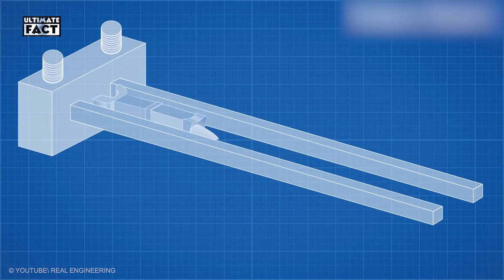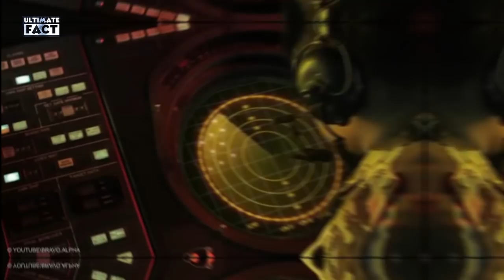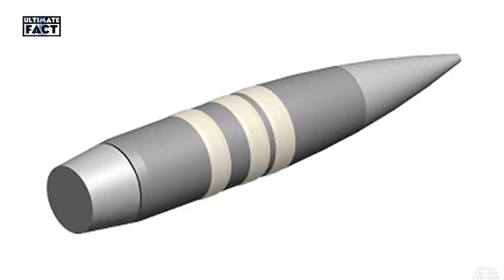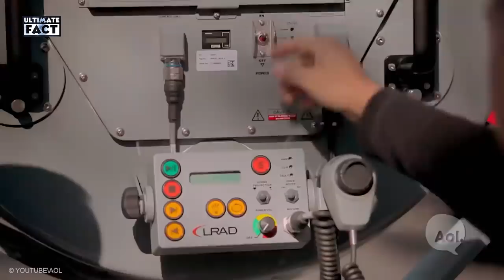Top 30 Future Weapons and Modern Fighting Vehicles Already Being Used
Ultimate fact presents Top 30 Future Weapons and Modern Fighting Vehicles Already Being Used . Join us on the battlefield as we take a trip across the globe to find the biggest, brightest and best weaponry and military hardware from recent years, as well as predictions of the future.
1. Hypersonic Missiles
Since the 1990s, the American Air Force Research Laboratory has been involved in the design, development and testing of a hypersonic propulsion system with a view to creating a missile capable of Mach 6 (4,000mph). The result is the Boeing X-51 Waverider, an unmanned scramjet aircraft designed to be launched from a B-52 bomber or F-35 fighter. Still a work in progress, the X-51 Waverider has shown plenty of promise during testing reaching speeds of over 3,000 mph.
2. Armatix Smart Pistol
The Armatix Smart Pistol is a .22 calibre pistol with smart technology designed to ensure it can only be fired by an authorised user. Unlike designs from the movies, this gun doesn’t function by a fingerprint reader on the grip, but instead requires the use of an accompanying smartwatch. This watch operates as a RFID key to the lock allowing it to fire. The watch itself also holds other real-time data on the gun including battery charge levels and the number of shots fired within a given timeframe.
3. Fostech Origin 12 shotgun
The Fostech Origin 12 shotgun is pitched as the World’s fastest firing shotgun. Although not fully-automatic, this shotgun is capable of firing 30 rounds in under eight seconds. It’s also capable of working with a SilencerCo Salvo 12 sound suppressor, making it a menacing weapon in anyone’s hands.
4. ADAPTIV camouflage
The enemy can’t shoot what they can’t see. That’s the goal of BAE Systems ADAPTIV camouflage; to mask a military vehicle’s infrared signature and shield them from detection by allowing them to blend in with their surroundings. This technology essentially renders thermal imaging systems obsolete and ensures friendly fighting vehicles are offered some protection from initial detection.
5. CV90120-T Ghost
The Swedish T Ghost is a camouflaged tank that uses BAE’s ADAPTIV camouflage to make it invisible to enemy thermal imaging systems. The Ghost tank also uses a high-calibre 120mm compact main cannon with new technology designed to reduce recoil and lower overall vehicle weight.
6. MAgneto Hydrodynamic Explosive Munition (MAHEM)
The MAHEM weapons system by DARPA uses a magnetic flux generator to fire a projectile without the traditional use of chemical explosives creating a more efficient and precise launch system. This projectile weapons system also uses molten metal to penetrate enemy armoured vehicles increasing lethality and effectiveness on the battlefield.
7. TASER Shockwave
The TASER Shockwave is a large-scale area denial system designed to help assist with riot control situations. Essentially a large modular system for firing numerous TASER X26 stun guns in a 20-degree arc with a 25-foot range. Not something you’d want to be anywhere near when it went off.
8. Modular Advanced Armed Robotic System (MAARS)
9. Black Knight Combat Vehicle
10. Precision-Guided Firearms
11. Laser Weapon System (LaWS)
12. Laser Avenger
13. Human Load Carrier (HULC)
14. Personnel Halting And Stimulation Response (PHASR)
15. Electromagnetic Rail Gun
16. High Energy Laser Mobile Demonstrator (HEL MD)
17. Hybrid Insect Micro-Electro-Mechanical System (HI MEMS)
18. XM25 Counter Defeliade Target Engagement (CDTE)
19. Active Denial System (ADS)
20 .Cornershot
21. ADS Underwater gun
22. KRISS Vector
23. Zumwalt Class Destroyers
24. Northrop Grumman MQ-8C Fire Scout
25. Extreme ACcuracy Tasked Ordnance (EXACTO)
26. Obrum Stealth Tank
27. Long Range Acoustic Device (LRAD)
28. Quantum Stealth camouflage